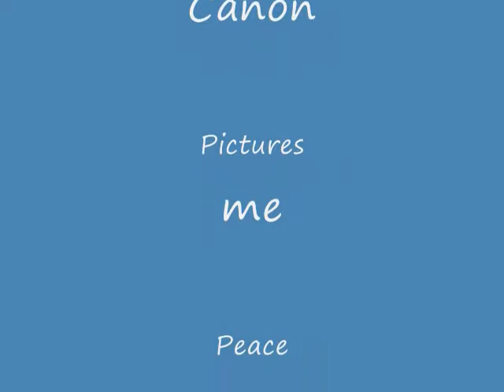Dominoes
a vid me and my friend made